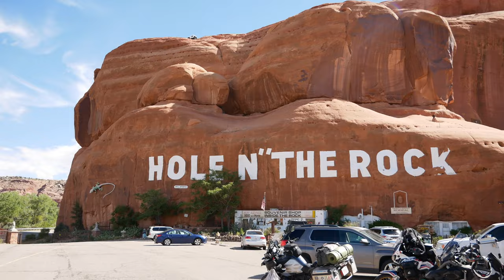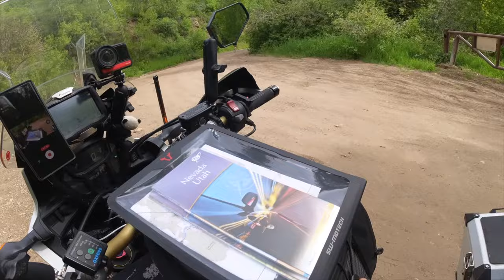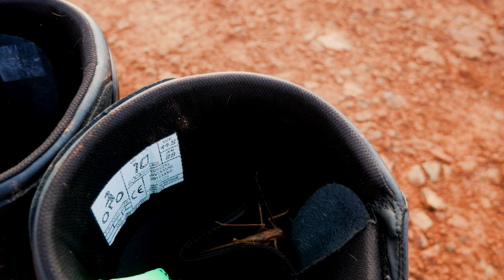Ready For An Unforgettable Adventure? Join Us On A Motorcycle Trip To Utah!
ADVENTURE THROUGH UTAH  IDAHO AND MONTANA FROM CANADA HONDA AFRICA TWIN BMW R1200 GSA

Last year I have released videos from this trip from each day with more details and mishaps.   It was a trip that I will never forget with so far the most stunning roads canyons and Utah National Parks, breathtaking views and sceneries.  Most memorable place was White Rim Trail and Shaffer Potash road in Canyonlands.  Utah is a place that every adventure rider should visit.  I was there second time within the last 3 years and definitely itching for more.  In this video I cover the complete route we took from Canada to Utah and Back, it is longer but also gives you a reference what is worth to see.

Thank You for watching and if you like the content on this channel don't be shy to smash the like button put a comment below even a negative one and subscribe that is the reward for me and it helps the Youtube algorithm to push my content on this platform.

Chapters:
0:00 Intro
2:54 Meeting friends
4:05 Montana
8:48 Craters of the Moon Idaho
16:29 Salt Lake City Utah
19:20  Moab Canyonlands
27:42 Shaffer and Potash Road Off Road
33:44 White Rim Trail Off road
40:00 We are stuck in the canyon
50:14 Big hole in the Rock
52:23 Needles Overlook
55:06 Moki Dugway off road
56:01 Valley of the Gods Mexican Hut
01:01:43 Twin Rocks
01:04:06 Near Colorado River
01:09:14 Wild Camping
01:12:18 Salt Lake Flats Bonneville UT
01:16:59 Last Camping in USA
01:20:22 Lima Montana
01:24:42 We are back in Canada